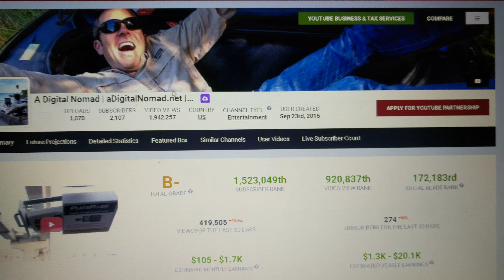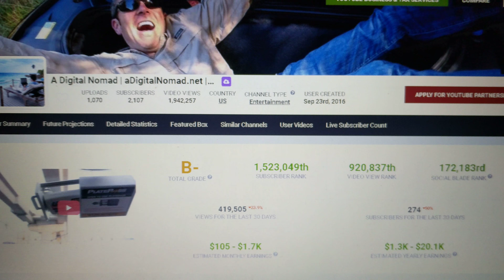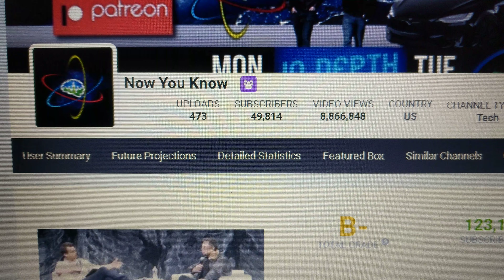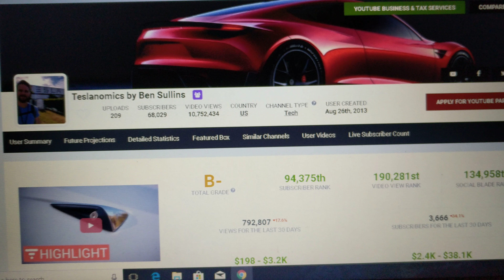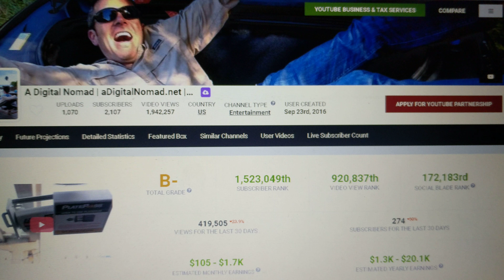Here's How My YouTube Compares With Other TESLA Channels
SAVE $$$ on a new Tesla Vehicle or Energy Product
MIKE5108